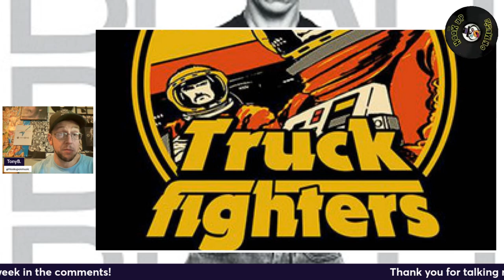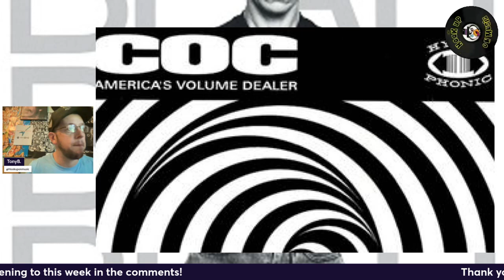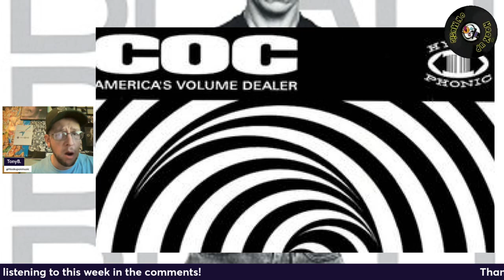THE HOOKUP ON MUSIC Presents Episode 85: Over The Moon Wit Iggy!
Thank you for joining us on Episode 85!  We have a show loaded with new artists like BBY and Fontains D.C's New Album Romance.  Then we dig into some Keith Moon.  On the most recent At The Show we talked the Repo Man soundtrack, tonight we go deeper into Iggy Pop.  Also the great Peter Gabriel is talked about and some of his great albums and tracks.  We dig into A Bridge Over Troubled Water along with a Corrosion Of Conformity Classic.  So much packed in so turn those headphones up to 85!!!